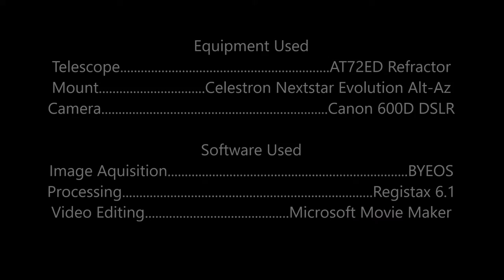Dec Supermoon and Orion's Nebula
Some observances of the supermoon on December 3, 2017 using my AT72 Refractor, Canon 600D DSLR, and Celestron EVO-8 Alt Az Mount.